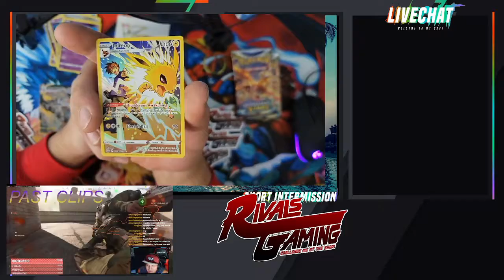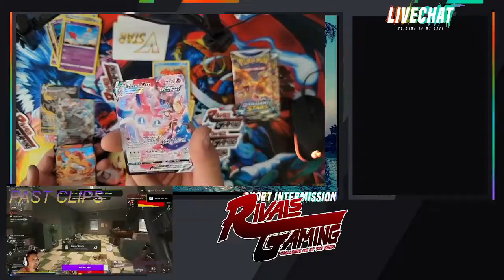SYLVEON VMAX PULL!! Brilliant Stars Opening!!